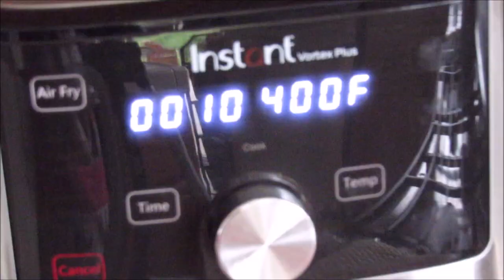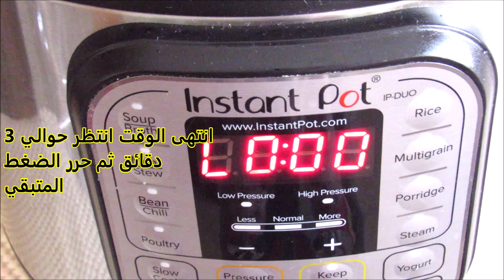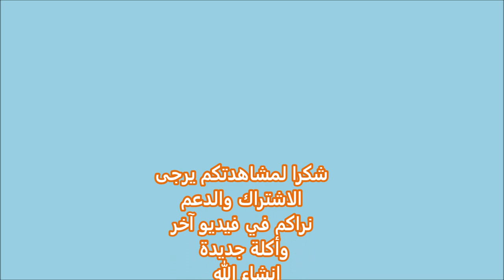اطيب مقلوبة الدجاج بقدر الضغط الكهربائي/ بدون قلي الخضراوات صحية جدا/ السر في قلبها بشكل قالب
طبق لذيذ وصحي بدون قلي الخضراوات والكل يكدر ان يطبقه بكل سهوله حتى الي ما يعرف يطبخ يكدر طبخه وانصح بتجربة هذا الطبق

المكونات
دجاج كامل وقطع الى قطع حسب الرغبة او افخاذ الدجاج حسب حجم العائلة
١/٢ كوب زيت
١ بصل كبير الحجم مقطع بحجم كبير قليلا
١ باذنجان كبير مقطع الى شرائح سميكة
١ قرع او كوسة كبير مقطع الى شرائح سميكة
١ بطاطا كبيرة مقطع الى شرائح سميكة
١ رأس قرنبيط صغير مقطع الى قطع الزهرة
٢~٣ سن ثوم اختياري
١ فلفل حار اختياري
٢ كوب رز بسمتي مغسول فقط
٢ كوب ماء حار
التوابل
١ ملعقة كبيرة بهارات مشكلة
١/٢ ملعقة صغيرة كركم
١/٢ ملعقة صغيرة قرفة
١/٢ ملعقة صغيرة هيل
١/٢ ملعقة صغيرة فلفل احمر حار او حسب الرغبة
١/٢ ملعقة صغيرة فلفل اسوود او حسب الرغبة
٢ ملعقة صغيرة ملح او حسب الرغبة

جميع الخضار مقطعة إلى شرائح سميكة ومتبلة بالملح والفلفل ورشها بزيت الزيتون
لقد استخدمت القلاية الهوائية ٤٠٠ فهرنهايت لمدة١٠ ولكن يمكنك استخدام الفرن للتحميص كل شيء مرة واحدة أو يمكنك قليها أيضًا
اضغط على زر القلي لدرجة حرارة متوسطة
أضف زيت الزيتون ثم حمص قليلا قطع الدجاج على دفعات
يُضاف البصل ويُطهى لبضع دقائق
اعد قطع الدجاج المحمصة واخلط جيدا مع البصل
أضف الماء الساخن واكشط قاع القدر (مهم جدا) حتى لاتحصل علامة الحرق
أضف كل التوابل والملح وتخلط جيدا
أضف القليل من فصوص الثوم (اختياري)
نضيف الأرز البسمتي المغسول وحاول تسوية كل شيء
أضف المزيد من الماء حتى يغطي الرز
أضف الخضار المشوية واضغط برفق و اضف فلفل اخضر حار(اختياري)
تأكد من أن الحلقة المانعة للتسرب في مكانها والمقبض في وضع الختم واغلق
اضغط على زر الرز لمدة ١٢ دقيقة
انتهى الوقت انتظر حوالي ٣ دقائق ثم حرر الضغط المتبقي
افتح الغطاء عندما يكون هذا الزر الامان لأسفل
قم بتغطية القدر الداخلي وإزالته من القدر الرئيسي وانتظر حوالي ٢٠~٣٠ دقيقة قبل قلب القدر وتقديمهطبق لذيذ وسهل ويستحق التجربة
الف عافية